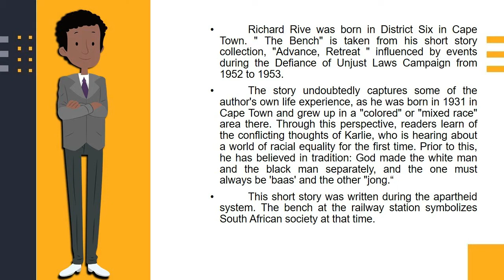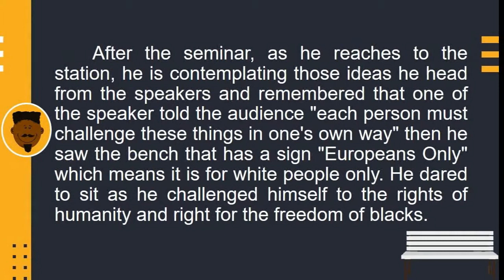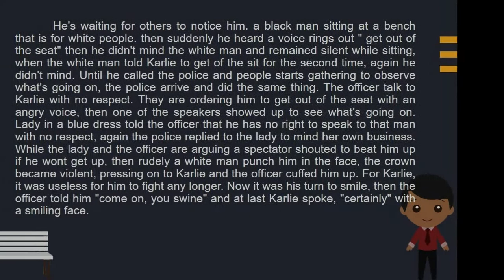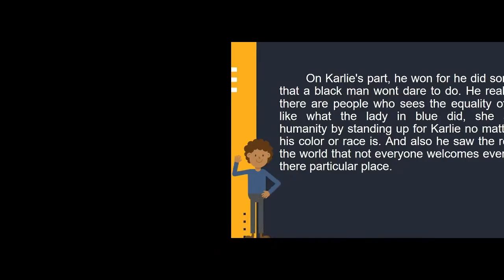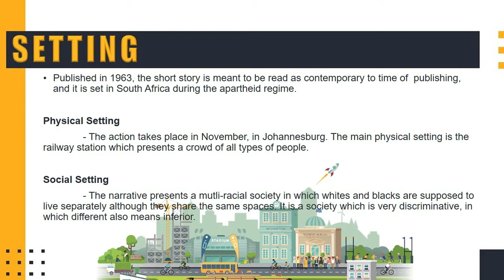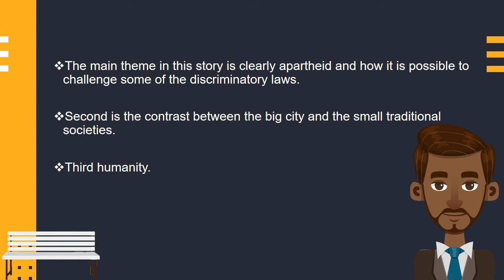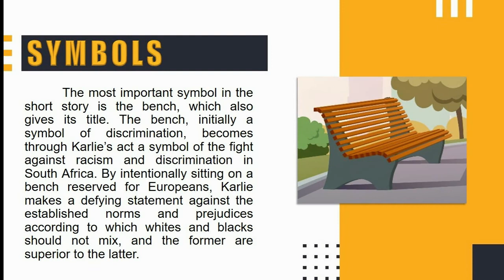THE BENCH RICHARD RIVE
The video presentation was created by entrep 2 student.